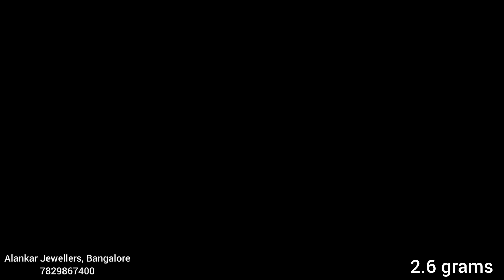👌ಬರಿ 2, 3 ಗ್ರಾಮ್ ಇಂದ ಚಿನ್ನದ ಮುತ್ತಿನ ಓಲೆಗಳು👆ಎಷ್ಟು ಚೆನ್ನಾಗಿವೆ ನೋಡಿ /Gold pearl earrings with weight